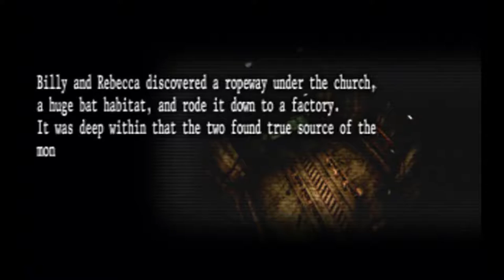Resident Evil: The Umbrella Chronicles [3] Train Derailment 3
Man, my arm is all tired from all that high-precision aiming I had to do on that boss. I don't think you were supposed to be out of ammo for that boss, as it was really hard to make him move back when he's already a little bit back with the pistol.

I've been playing on normal, but I think that I'm going to drop it down to easy because, y'know what? It's not that fun to replay sections.